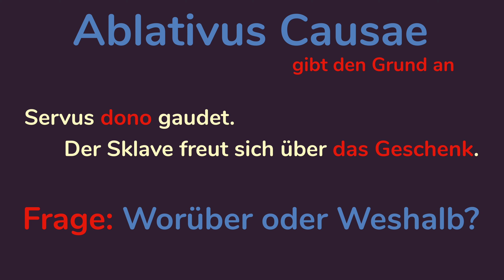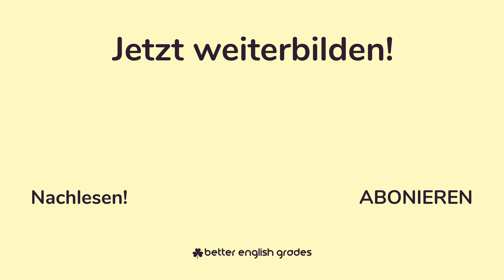ABLATIVUS CAUSAE LATEIN (animiert) 🇩🇪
▷ Sieh Dir jetzt unseren Latein Kurs an 🔥

🔥 Warum unser Lateinkurs? 🔥
✸ Weil wir die größten Latein YouTuber sind (Learning by Watching)
✸ wir mit erfahrenen Lateinlehrer zusammenarbeiten
✸ und wir alles ohne Vorwissen erklären!

Bei den mit 🔥 gekennzeichneten Links handelt es sich um Eigenwerbung.

▷ Alles über den Ablativus Causae  im Lateinischen ✓ Das was Du wissen musst! ☆ über 200.000 geholfenen Lernende!

☆ Inhalt des Videos: Der lateinische Ablativus Causae
In diesem Video sehen wir an Hand eines Beispieles, wie der Ablativus Causae im lateinischen aufgebaut ist und wie dieser ins Deutsche übersetzt wird.

Ob du ein Produkt über einen Link von uns kaufst bleibt selbstverständlich Dir überlassen!

❤︎ Vielen Dank im Voraus, solltest Du uns dadurch unterstützen ❤︎

☆☆ Vielen Danke für Zusehen (Du sahst: Ablativus Causae Latein) ☆☆